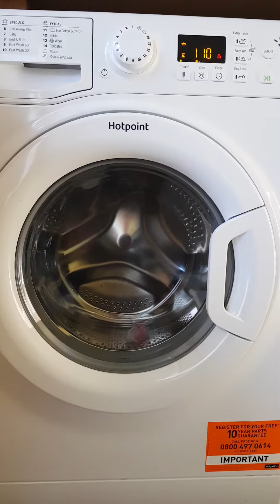Time To Clean Up.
Apparently I put everything on Youtube.

So here is something different :o)  My new Hotpoint washing machine.